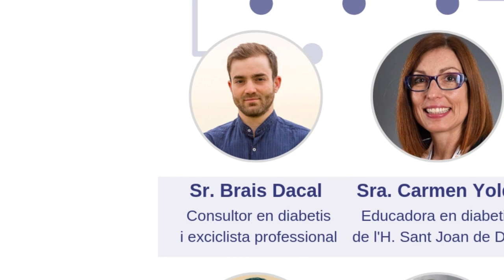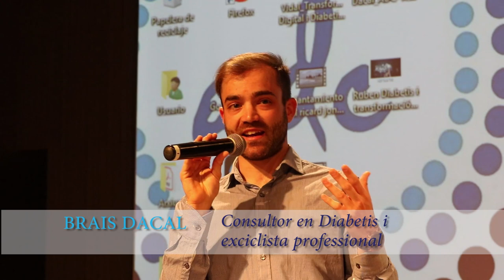BRAIS DACAL Transformació digital i tecnològica en diabetis ADC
A la jornada Transformació digital i tecnològica en diabetis organitzada per l'ADC (Associació de Diabetis de Catalunya), Brais Dacal (consultor en diabetis i exciclista professional) parla de la seva experiència com a pacient amb diabetis mellitus tipus 1 (DM1).